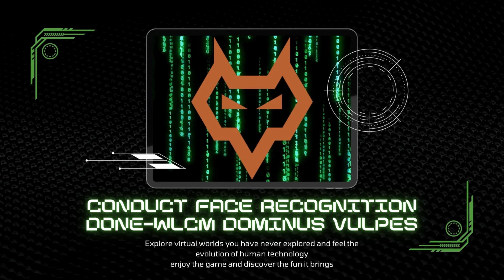MUSE DASH: AI girl and nun | Kill viruses and exorcise evil spirits | Dominus Vulpes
I'm really sad about that, do you want to see me sad?
host account MD (facebook): Sayu Komodo (Crepe!)
Cya next time
bye~